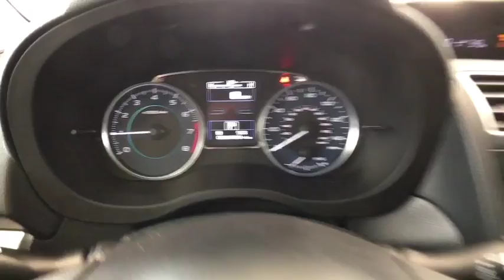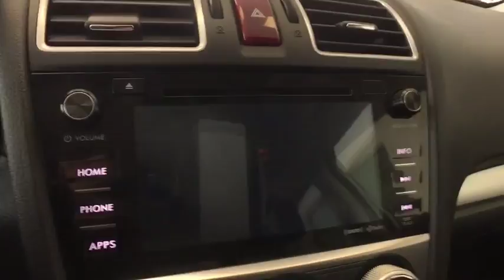2016 Subaru Crosstrek Greenfield, Keene, Brattleboro, Northampton, Springfield, MA D0136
Ice Silver Metallic Used 2016 Subaru Crosstrek available in Greenfield, Massachusetts at Lundgren Honda Greenfield. Servicing the Keene, Brattleboro, Northampton, Springfield, MA area.
2016 Subaru Crosstrek 2.0i Premium - Stock#: D0136 - VIN#: JF2GPADC9G8225163

Recent Arrival! Odometer is 2910 miles below market average! This vehicle is a 1 owner Clean carfax trade in.brbr17 x 7.0J Aluminum Alloy Wheels, Adaptive Cruise Control, Air Conditioning, Blind Spot Detection/Rear Cross Traffic Alert, Emergency communication system, Eyesight & Subaru Starlink 7.0 Multimedia Plus Pkg, Heated Front Bucket Seats, Radio: Subaru Starlink 7.0 Multimedia Plus System, Rear Vision Camera, Remote keyless entry, Spoiler, Steering Responsive Fog Lights, Subaru Starlink Smartphone Integration. Act fast, they wont last! We are located at 409 Federal St, Greenfield, MA 01301. * The Lundgren Advantage  Experience it! Lundgren Honda of Greenfield is a Family owned and operated business since 1964. Our philosophy is to use market based pricing. We like to make sure our customers get all the information they need to make an informed buying decision. You will also receive a Coupon Book filled with over $829.00 dollars' worth of savings to our Service Department, Parts Department, and Collision Center Lundgren Honda of Greenfield Experience it!